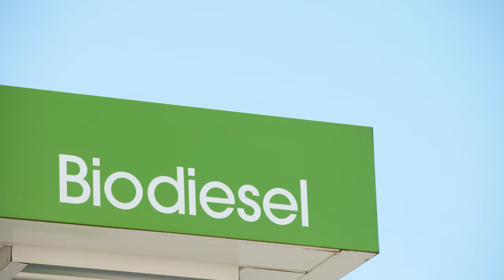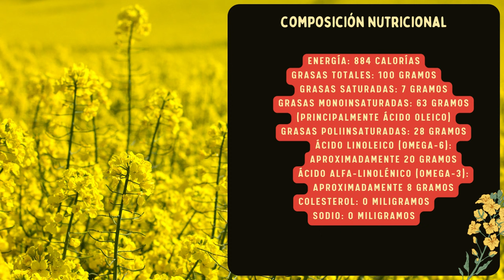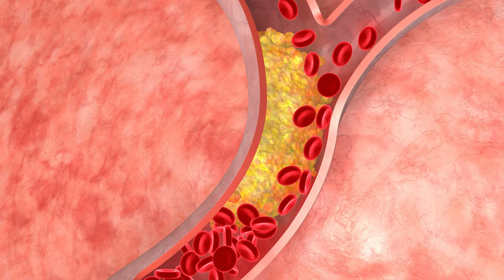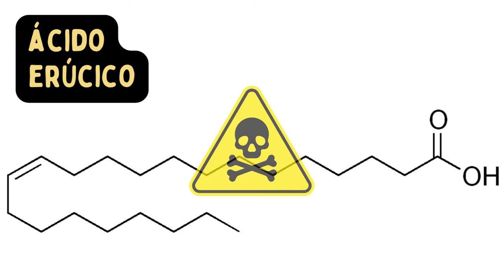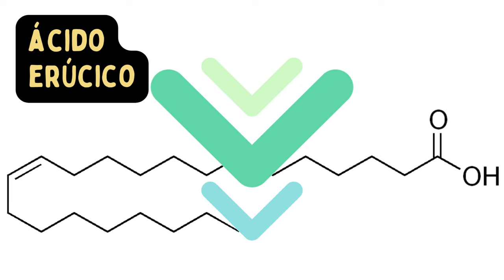EL ACEITE DE CANOLA ¿Bueno Para la SALUD?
El aceite de canola es un tipo de aceite vegetal que se extrae de las semillas de la planta de canola. Usos Culinarios:
• Cocina Versátil: Debido a su sabor suave y su alto punto de humo, el aceite de canola es versátil y se puede utilizar para freír, hornear, asar y hacer aderezos para ensaladas.
• Textura Ligera: Tiene una textura ligera y no tiene un sabor dominante, lo que lo hace adecuado para una variedad de platos.
Composición nutricional del aceite de canola por 100 gramos.
Beneficios para la salud del aceite de canola:
Salud cardiovascular, propiedades antiinflamatorias, salud cerebral y nerviosa, rico en antioxidantes, versatilidad en la cocina.
Precauciones del uso de aceite de canola para la salud.